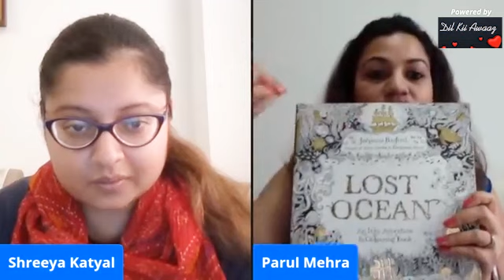Amazing Tips to use Art and Creativity for Meditation | Live Talk- 24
2/L11-2nd Lockdown Live/Parul Mehra/Art as A Means to Meditate/Shreeya Katyal

A Blissful Morning with one of the most Talented Visual Artist, Parul Mehra explaining us about Art as a Means to Meditate.

This Lockdown, Heal Through Some Magnificent Art Work and Stay Happy!

Like and Follow Dil Kii Awaaz Facebook Page to connect to this Amazing Session-